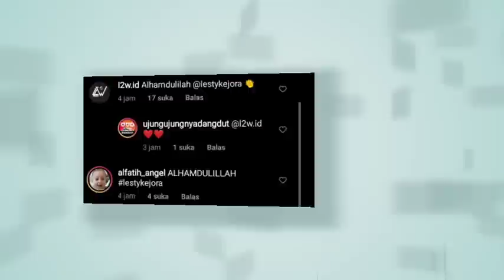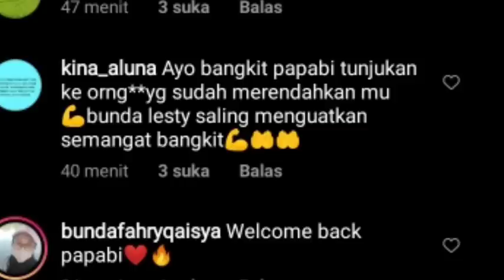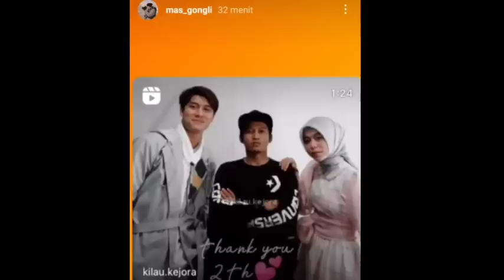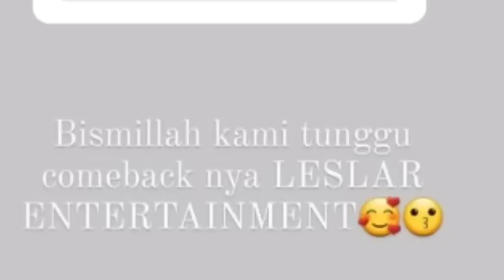LAGU LESTI MENEMPATI POSISI PERTAMA,PAK FERRY DAN MAS GONGLI LANGSUNG UNGGAH INI DI STORY NYA